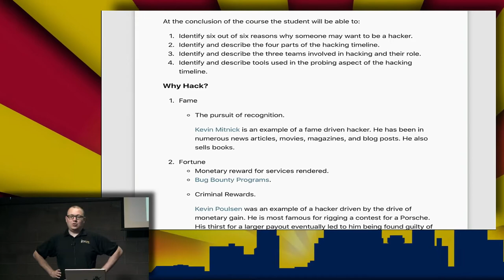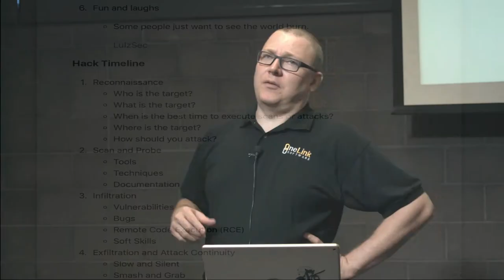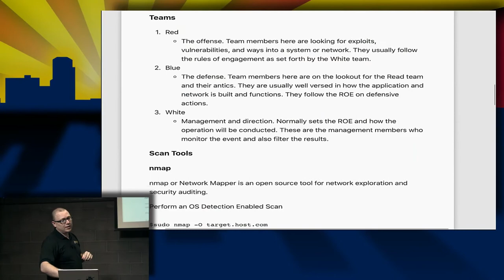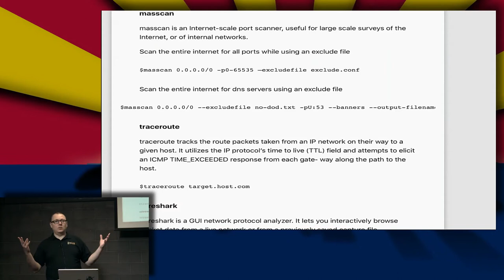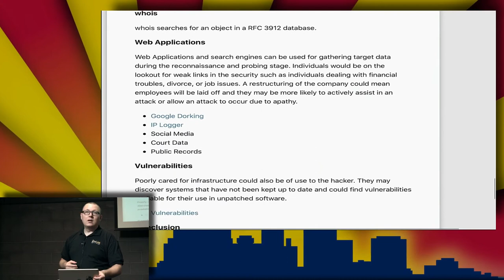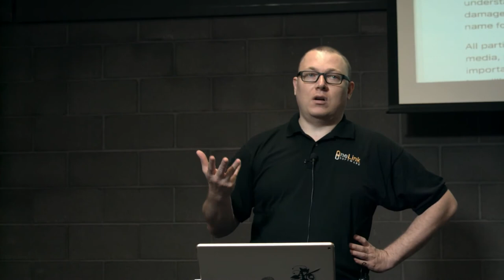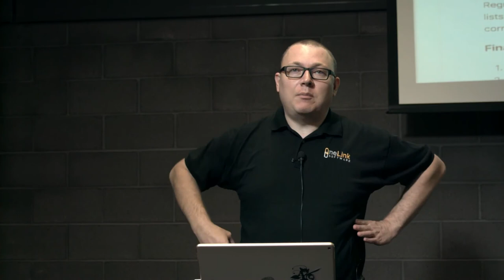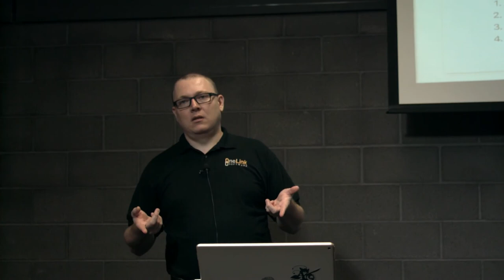Aaron Jones: Introduction to cyber reconnaissance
Presented to the Phoenix Linux Users Group on August 10th 2017 by Aaron Jones

Introduction to Cyber Reconnaissance is focused on providing learners with a gentle introduction to the tools and techniques used to probe and locate targets for attack.

Biography: Aaron is an experienced Linux user with several years of teaching experience. He works in the industry as a software developer while also providing consultancy on cyber security related topics. His discussions are AZ Post certified for training credit for law enforcement and he prides himself on providing quality educational material that is relevant and topical. He has a Masters Degree in Intelligence Analysis with a focus in Cyber Security, is a life long learner, and prides himself on staying up to date with the ever changing field of cyber security.